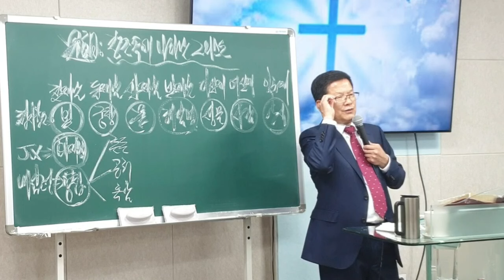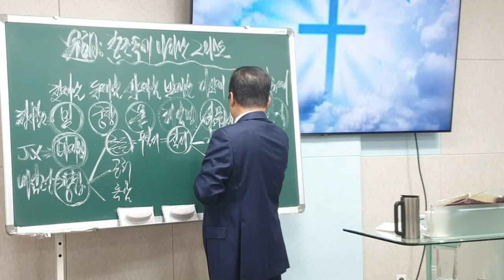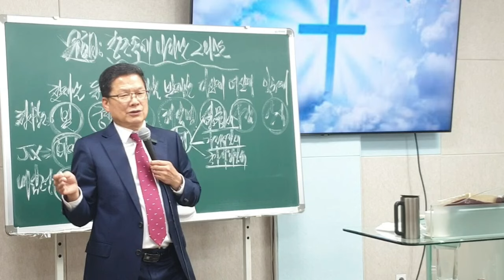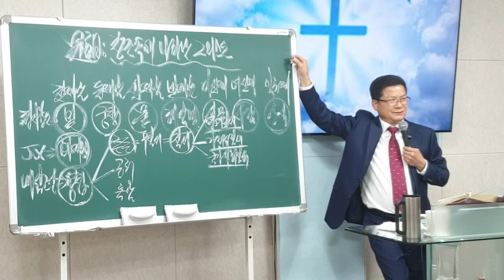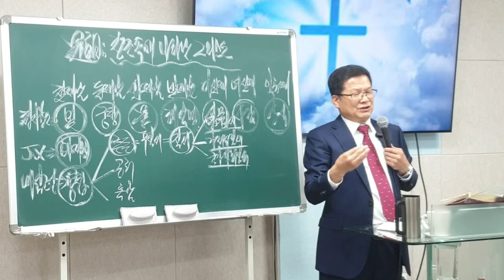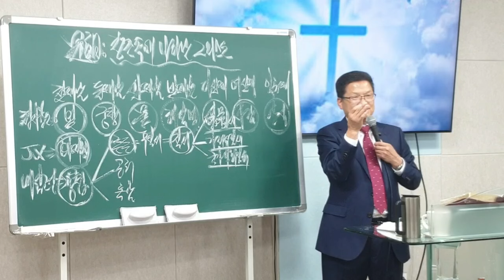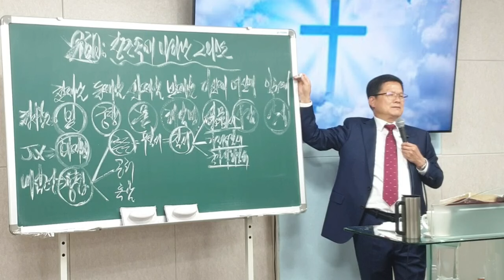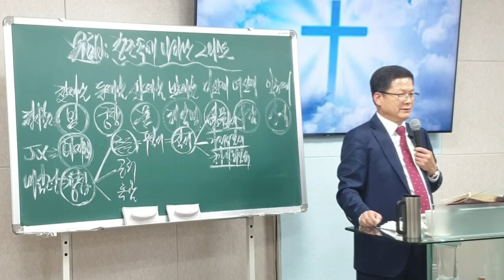영적 질서위에 바로서자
25년간 전광훈목사님께 받은

♡예배시간♡

수요일 영상예배 오후7시
금요일 영상예배 오후7시

♡주소♡

♡전화♡

♡헌금♡